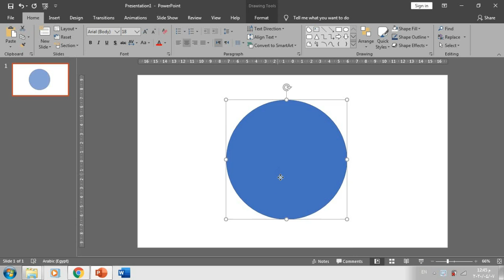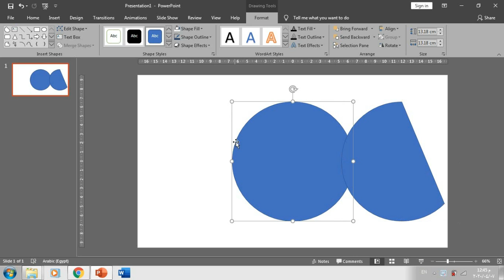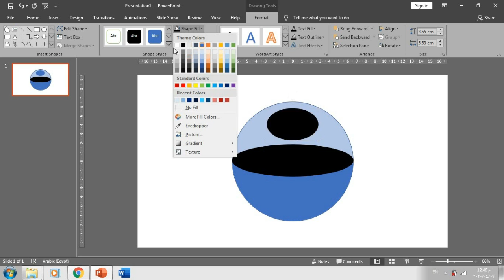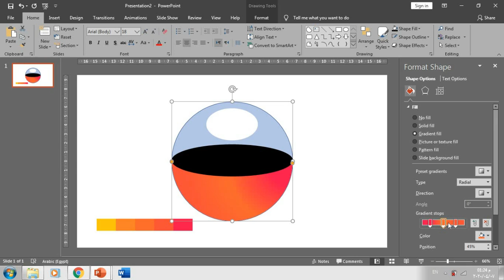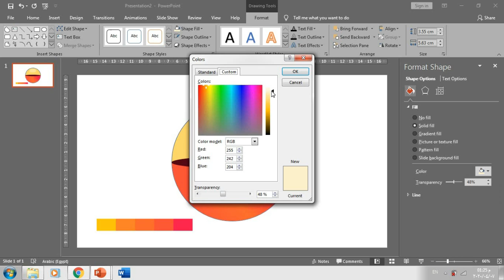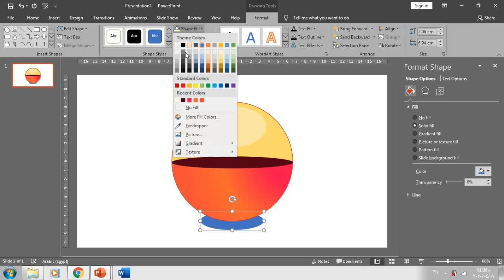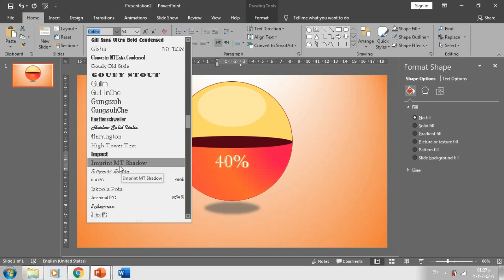Create balls filled with liquid using microsoft powerpoint only | powerpoint animation tutorial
This video is about a 3d  infographic liquid ball , it  will help you in many presentations and its very easy to be designed  using only shapes of  MS power point 2016

this PowerPoint Animation Tutorial , you are going to learn and see something new and different

Here, I will show you how to make an attractive and eye catchy animated powerpoint slide design to surprise your audience.

PowerPoint is  an amazing product of microsoft office

 It has great features which are so easy to understand and simple to use

 Microsoft Office PowerPoint  allows us to create Best PowerPoint Presentation , powerpoint slide design ,infographic powerpoint and icongraphy

Make your process slide less boring in just few minutes !!

 you will learn in this video some powerpoint tips and powerpoint tricks  that will help you in your designs

powerpoint 2016 is a unique version of microsoft office 365 that contains fabulous design templates and transitions

* best powerpoint templates
* powerpoint infographics
* powerpoint animation tutorial* PowerPoint Art

I hope you like this  PowerPoint Animation Tutorial

A Power Point Presentation by Power Point Academy channel